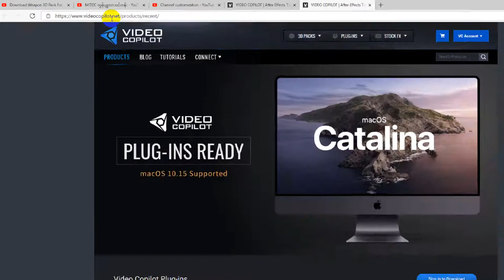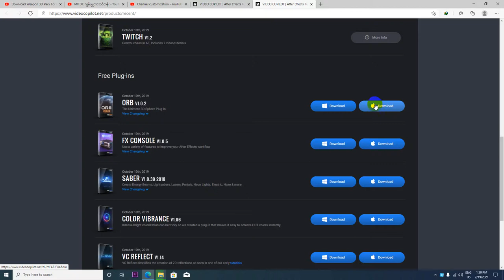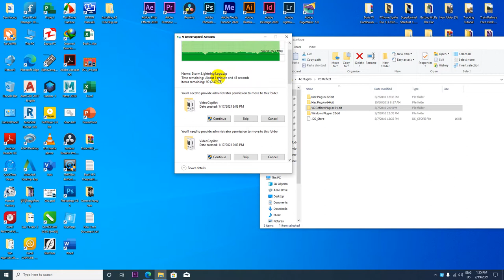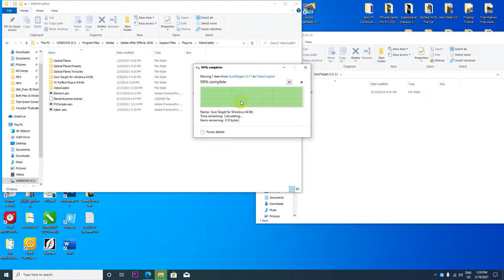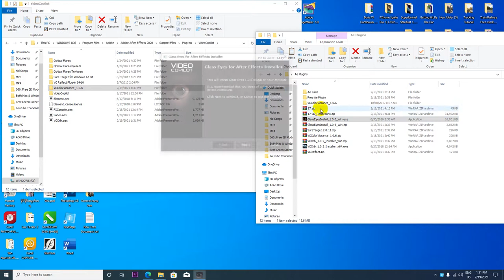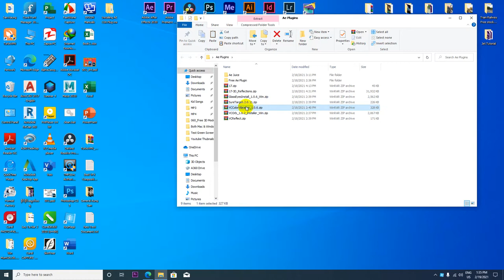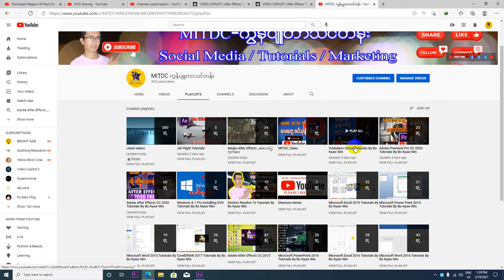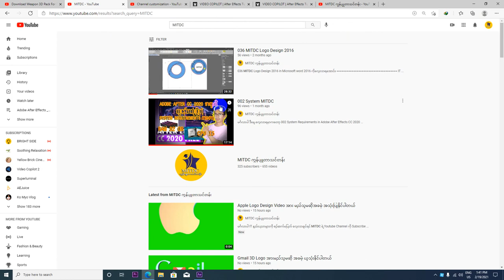How to download & install Ae Plugins After Effects CC 2020 | Myanmar Version | Ko Bo Kyaw Win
How to download & install Ae Plugins After Effects CC 2020

ကိုဘိုကျော်ဝင်း
MITDC_YANGON
ရန်ကုန်၊မြန်မာ။